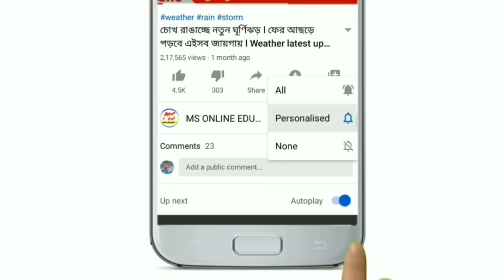আজ একধাক্কায় প্রচুর দাম কমলো সোনা ও রুপোর দাম! Today gold price kolkata! ajke sonar dam koto! gold